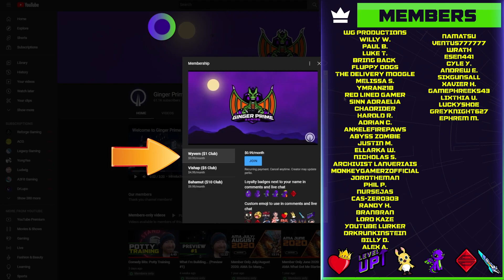New World: 2023 Roadmap & Dev Update Summary & My Thoughts | Ginger Prime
New World: 2023 Roadmap & Dev Update Summary & My Thoughts | @GingerPrimeGaming

Outline
0:00 Introduction
1:00 2023 Roadmap Overview & My Thoughts
10:00 Dev Update Summary & My Thoughts
15:45 Final Thoughts